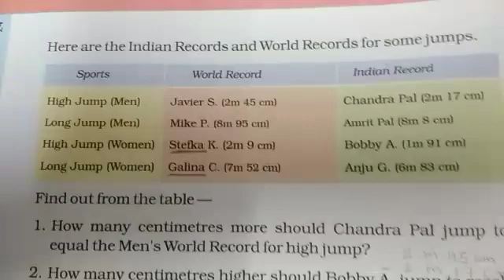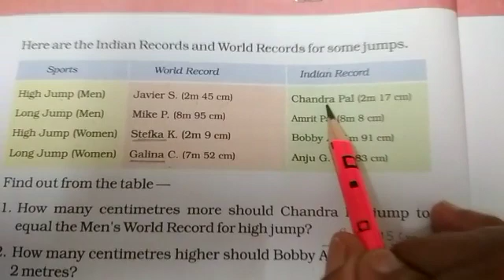28 September 2020(2)